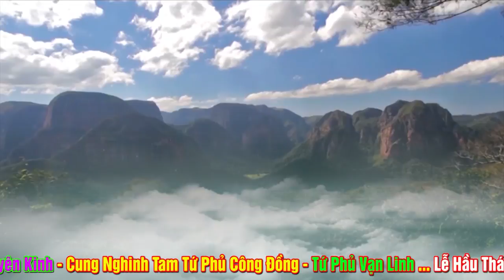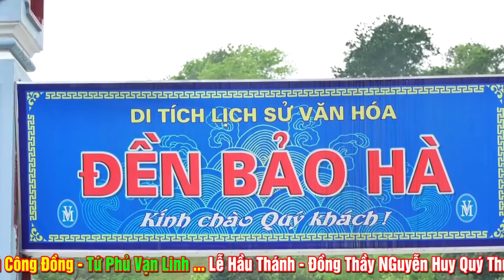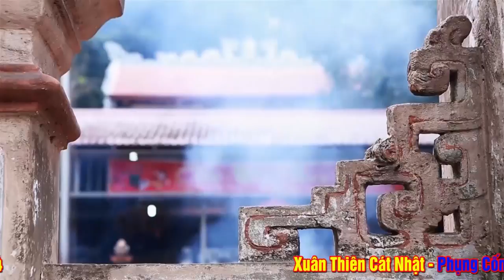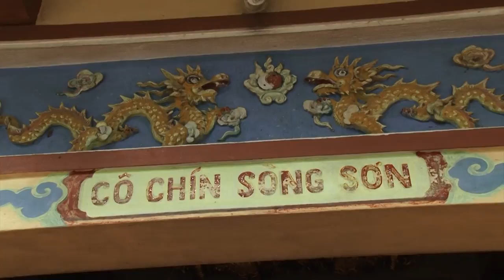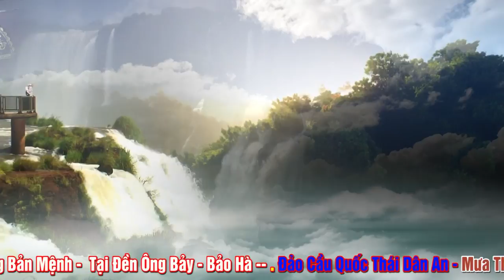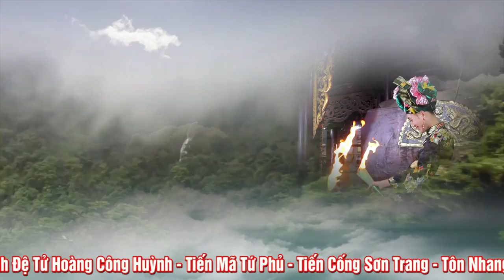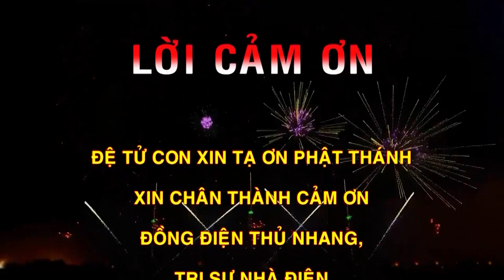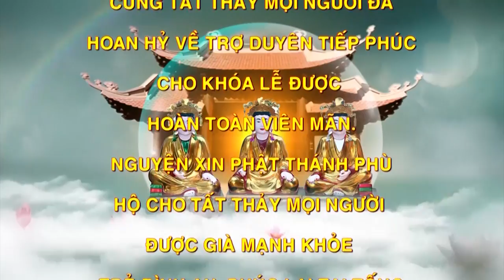HẦU CỰC DẺO - Cậu Đồng NGuyễn Huy Quý Hầu Thánh Tại Đền Ông 7 Lào Cai